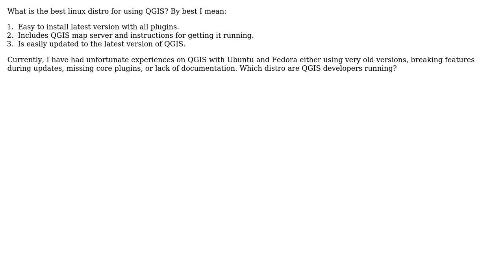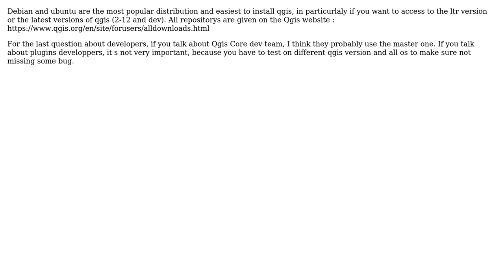GIS: What's the best linux distro for QGIS?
With thanks & praise to God, and with thanks to the many people who have made this project possible! You are responsible for your own actions.